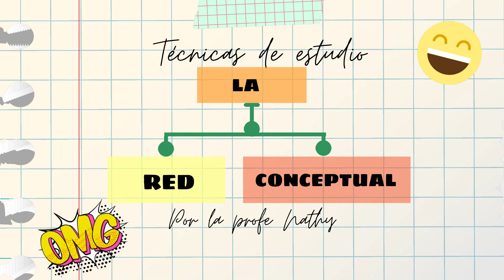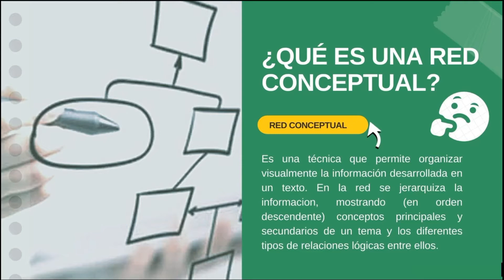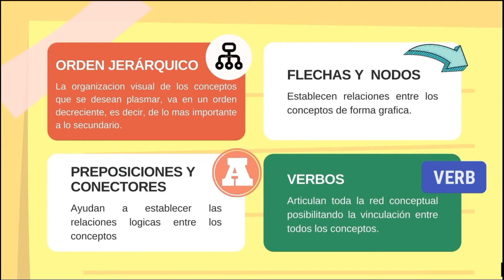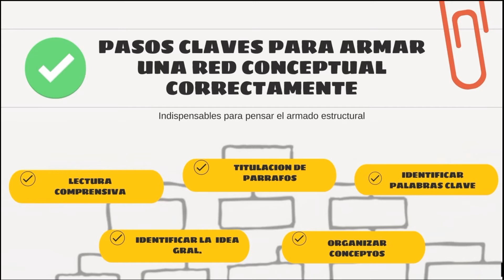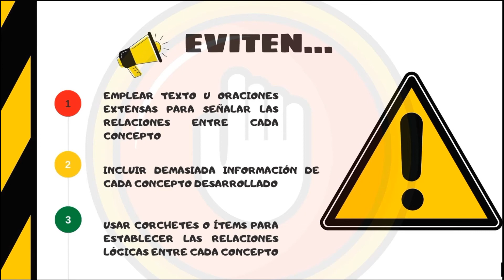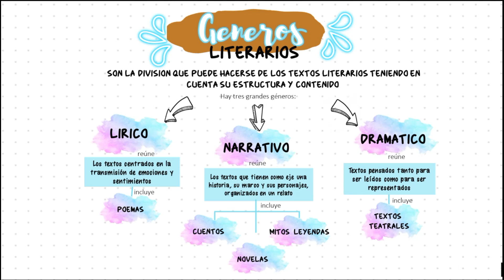Técnicas de estudio: la red conceptual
¿En qué consiste esta técnica? ¿En qué se diferencia del cuadro sinóptico y el mapa mental? ¿Cómo se arma? Errores más frecuentes, tips para el armado y un ejemplo para que empieces a armar tus redes conceptuales.